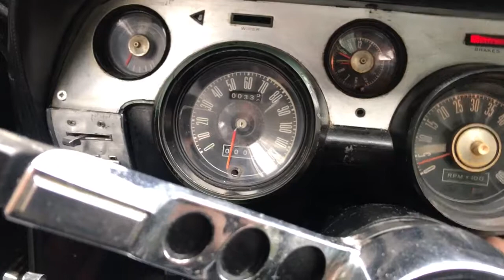1967 Ford Mustang Fastback S Code 390 GT 4 Speed